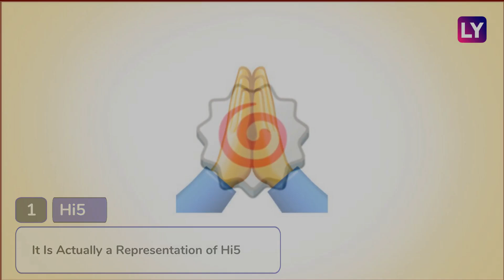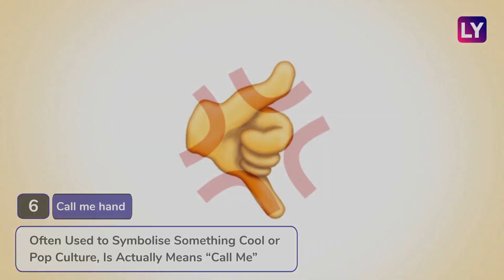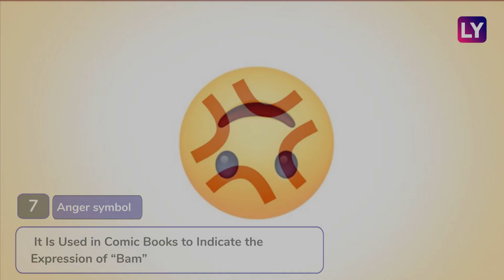World Emoji Day 2019: Most Misunderstood Emojis Explained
World Emoji Day 2019: Conversations now seem incomplete without emojis.  A sentence seems incomplete without using an emoji at the end of it. The World Emoji Day is celebrated every year due to the increasing popularity of the emoticons used in communication. Many times we use the emoticons as per our convenience and understanding. On World Emoji Day 2019, here are some of the most misunderstood emojis.